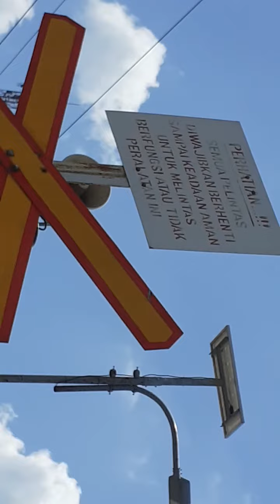Stasiun kreta Doplang Blora